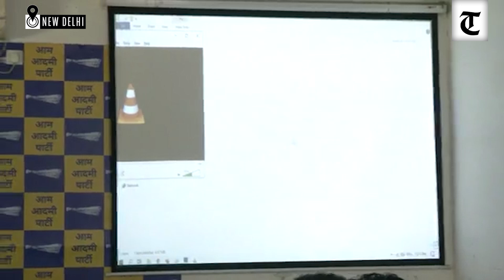Modi govt first issued Look Out Circular against Sisodia, then shared news with media outlets: AAP